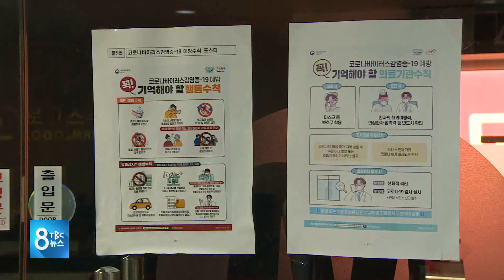예체능 학원 방역 사각지대 200703 [TBC-띠비띠]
예체능 학원 방역 사각, 뒤늦게 집합 제한